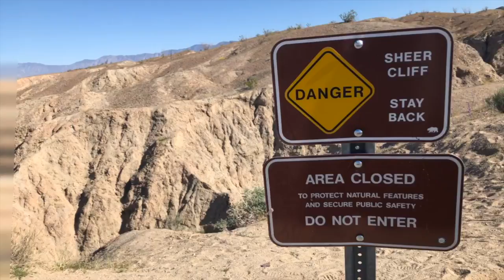2019 Anza Borrego Gang of Six The Slot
This video is about 2019 Anza Borrego Gang of Six The Slot